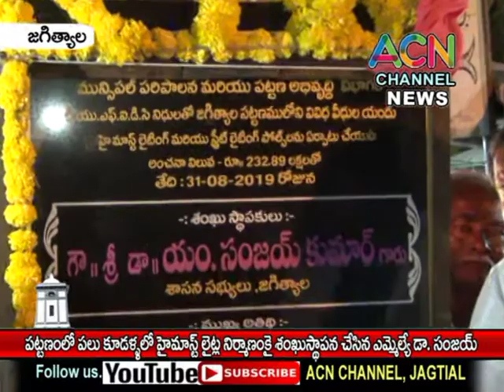జగిత్యాల : పట్టణంలో పలు చోట్ల హైమాస్ లైట్ ల నిర్మాణ పనులకు శంకుస్థాపన చేసిన ఎమ్మెల్యే డా. సంజయ్